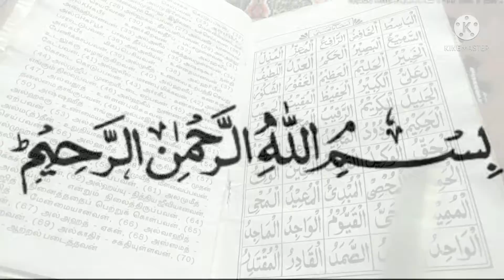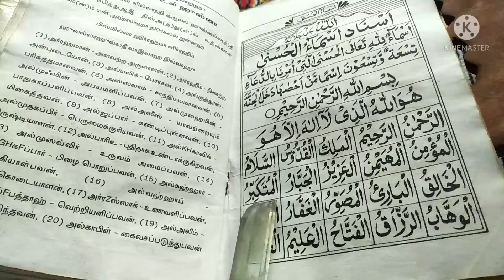அல்லாஹுவின் திருப்பெயர்கள் மனனம் செய்ய ஏதுவாக, ஐந்து ஐந்தாக.... 51முதல் 55வரை.... (பதினோராம் ஐந்து)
இன்ஷாஅல்லாஹ்...

ஜசாக்கல்லாஹ் கைரா.

நபி (ஸல்) அவர்கள் அல்லாஹுவின் திருப்பெயர்களை கொண்டு துஆக்களை கேட்கின்றாரோ, அவரது துஆக்கள் ஏற்று கொள்ளப்படுகிறது...

மேலும், நபி (ஸல்)அவர்கள் கூறினார்கள், எவர் அல்லாஹுவின் திருப்பெயர்களை(அஸ்மாஹுல் ஹுஸ்னா ) மனனம் செய்கின்றாரோ அவர்களுக்கு சொர்க்கம் வாஜிபாகிறது...

அல்லாஹுவின் திருப்பெயர்கள் மனனம் செய்ய ஏதுவாக, ஐந்து ஐந்தாக.